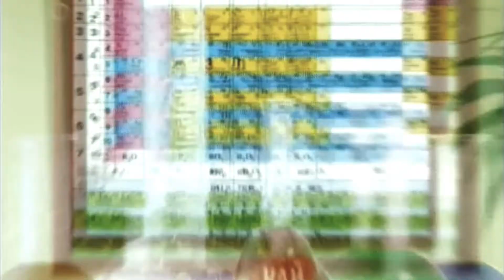Городок - " Грязный стакан"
Ж. З. Л.  -Дмитрий Иванович Менделеев — русский учёный-энциклопедист: химик, физикохимик, физик, метролог, экономист, технолог, геолог, метеоролог, нефтяник, педагог, воздухоплаватель.. Главным героям удается воплотить самые разные истории, которые всегда излучают море позитива и невероятного солнечного настроения. Это юмор на все времена. Он учит нас смеяться над собой и сопереживать тем, кого высмеивают. Сюжет, способный разрядить любую. напряженную обстановку. Подходит для просмотра в кругу семьи.Материал предоставлен в ознакомительных целях.